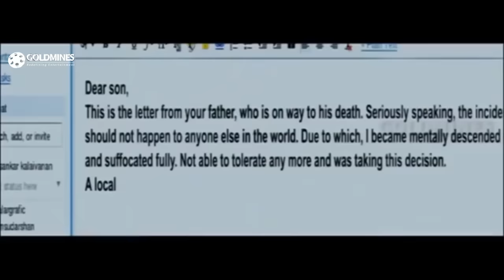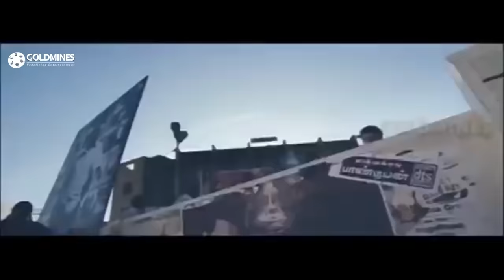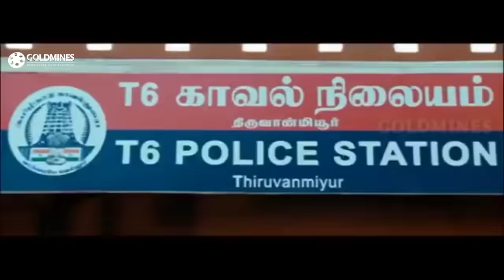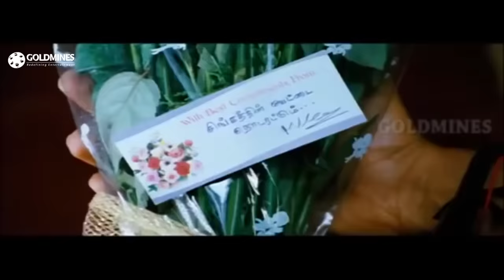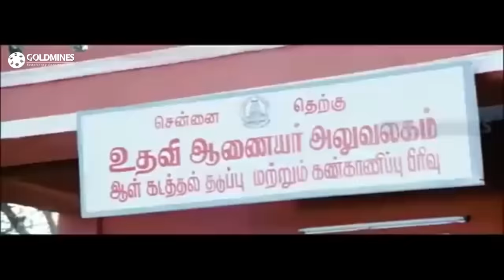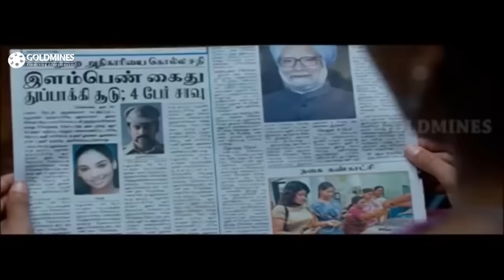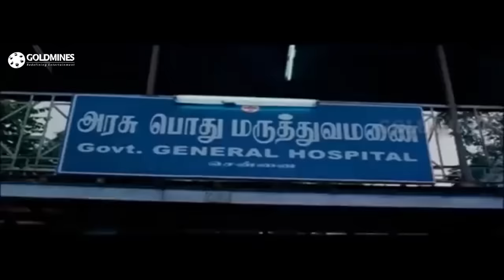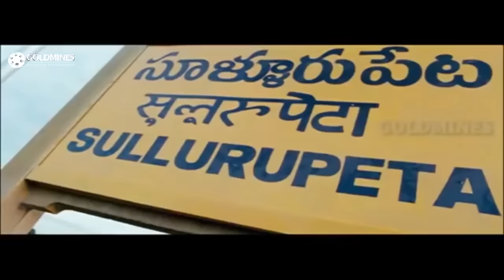S4 2019 South Indian Movies Dubbed In Hindi Full Movie | Suriya, Anushka Shetty, Prakash Raj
The movie story deals with Sub-Inspector Durai Singam who lives a fairly wealthy lifestyle in Nallore along with his parents and a sister. He uses the powers vested in him wisely and well, and is, therefore, respected by everyone. He meets with and falls in love with Kavya Mahalingam but faces strong opposition from her Chennai-based businessman father, who does not approve of him. Before things could be sorted out, the High Court directs an influential gangster, Mayil Vaaganam, to report to Durai. The former initially refuses to attend, but relents and attempts to vainly use goon power to intimidate Durai and instead ends up humbled and humiliated. Upon the latter's return to Chennai, he ensures Durai gets transferred there and prepares a plan to terrorize and humiliate not only Durai but also his friends and family with impunity.